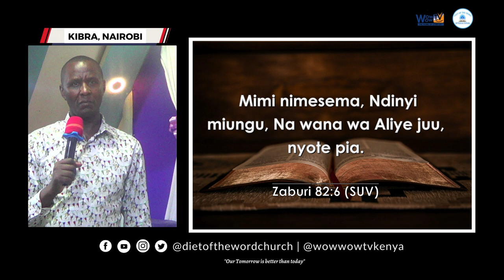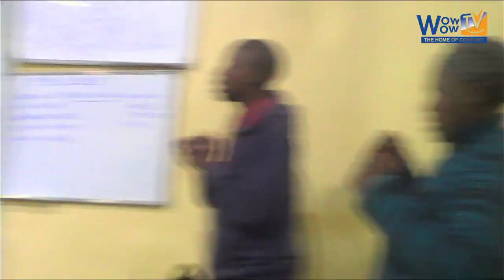Fighting Against Similarity Cases - Pastor David Mwangi